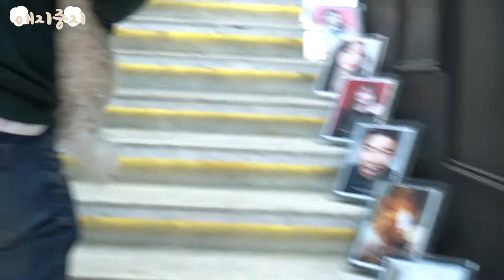SUB) 비숑 강아지들 미용하고 병원 다녀온 날🐾 Puppies day of grooming 小小狗们接受管理的日子 子犬たちの管理を受ける日🐾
*한국어 자막도 이제 설정에 있습니다!꼭 키고 봐주세요! *
*This video has Korean/English/Chinese/Japanese subtitles! Please turn them on in the settings*
*한국어/영어/중국어/일본어 자막 있습니다! 설정에서 활성화시켜주세요*
애지중지랑 목욕하고 병원 검진 받으러 간 날
꼬질꼬질 했던 아이들이 뽀송해져서 나올 때의 쾌감이란..☆
The day I took bath with AejiJoongi and went to see the doctor.
The pleasure of coming out from soft and fragrant babies is SO GOOD...☆